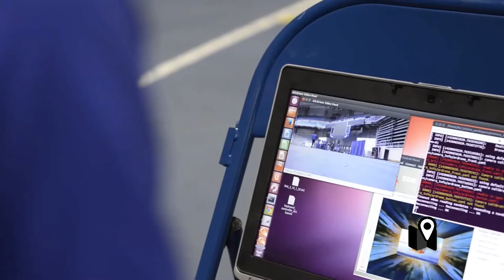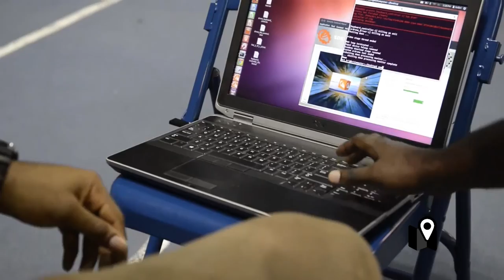Drones controlados con la mente